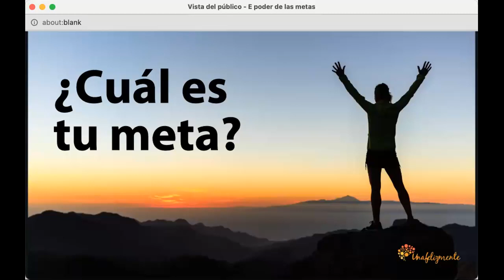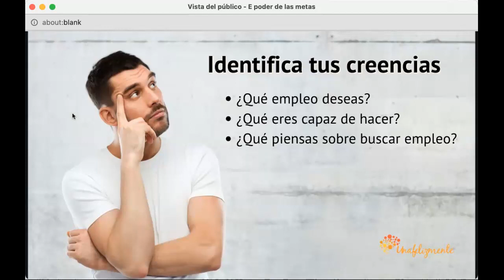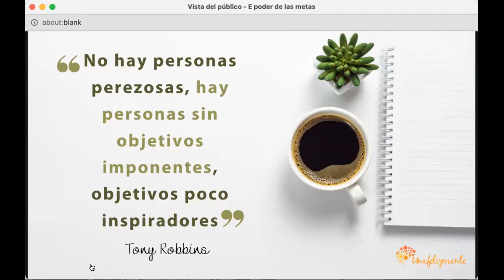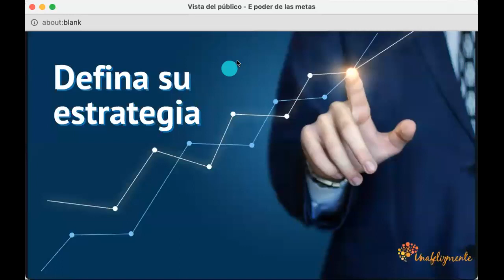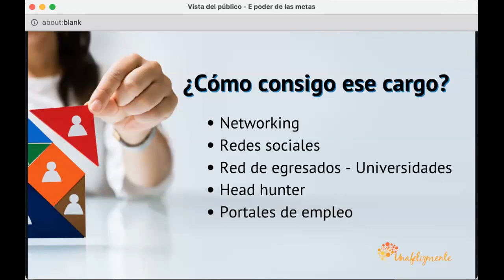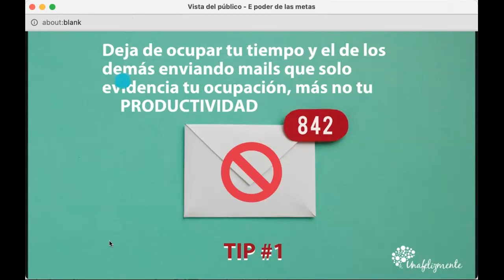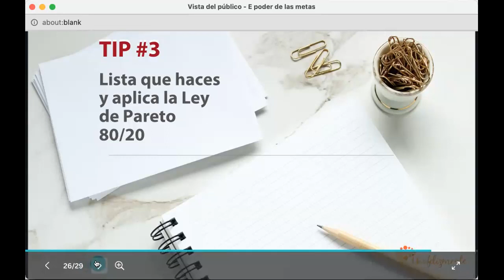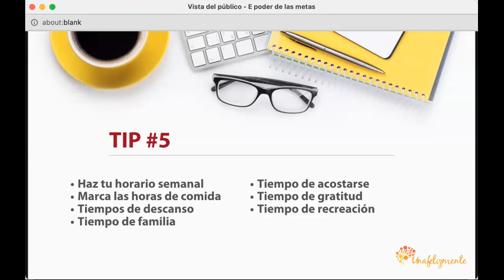Poder de las Metas